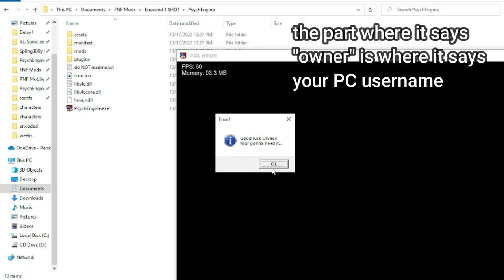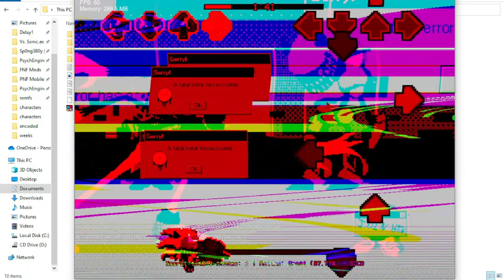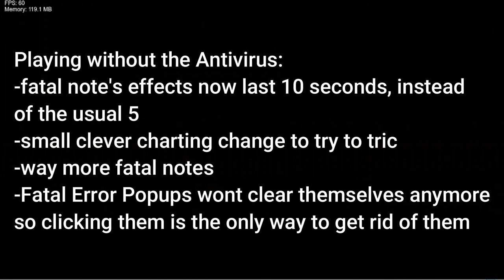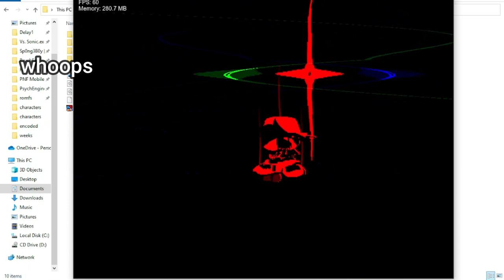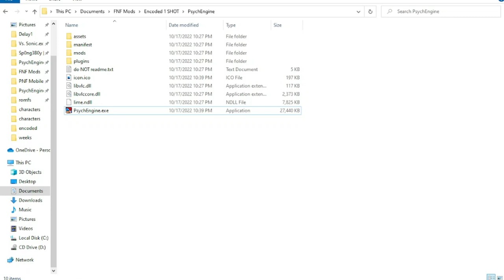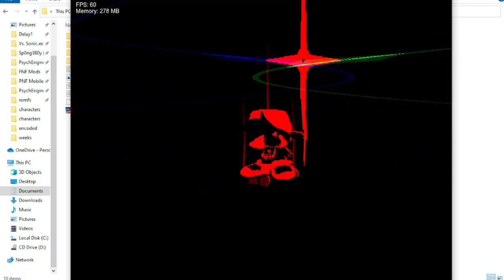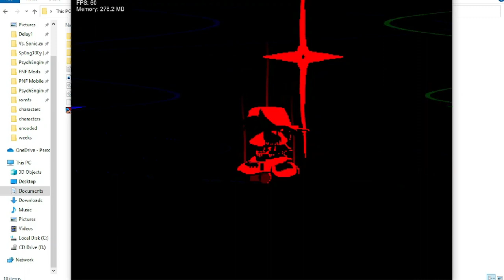Encoded Playable showcase credit to @tbar7460 for the video [DOWNLOAD IN DESCRIPTION]